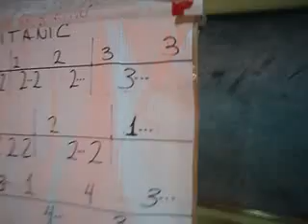Ensayando "Titanic"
Estos son los chic@s de la Secundaria Guillermo Prieto de Cempoala, Veracruz ensayando unos minutos antes de salir a su presentaciòn en el Festival del Dìa de las Madres. Cabe mencionar que el tema lo interpretan con los sikus de tubos de pvc que ellos mismos elaboraron en la clase de Artes que dirige el Profesor Hugo Benìtez Pulido.¡¡Felicitaciones a todos ellos por su entusiasmo y dedicaciòn para preparar este programa¡¡